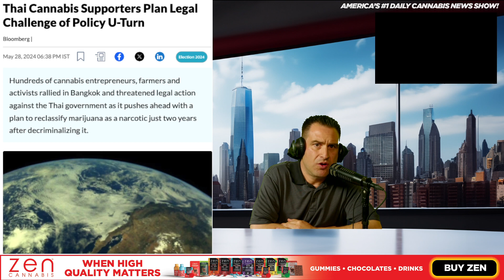Thai Cannabis Supporters Plan Legal Challenge of Policy U-Turn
Standing strong for progress! 🇹🇭🌿 Thai cannabis supporters are gearing up for a legal challenge against the policy U-turn. Together, let's advocate for fair and forward-thinking cannabis laws.

Rico Lamitte
Jason Beck
Todd Denkin
Saman Razani
Yarrow Kubrin

Today is National Beef Burger Day, National Hamburger Day and National Briskit Day.

More than one-third of adults may qualify for social equity cannabis licenses

Federal Health Agency Acknowledges Psilocybin’s Therapeutic Potential And Touts Forthcoming Psychedelic Research

Trump Pledges To Free Silk Road Drug Market Operator Russ Ulbricht, Despite Calling For Execution Of Drug Sellers

Biden Drug Czar Says Marijuana Rescheduling Will Have ‘Historic Impact,’ But Overstates Effects On ‘Racial Disparity’ In Criminalization

Jelly Roll admits marijuana keeps him sober from Xanax, cocaine and codeine